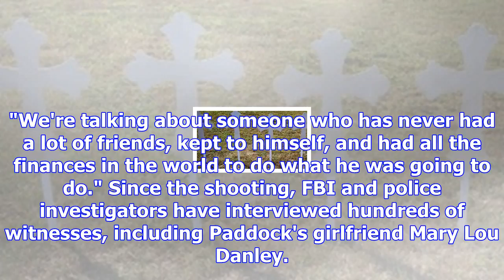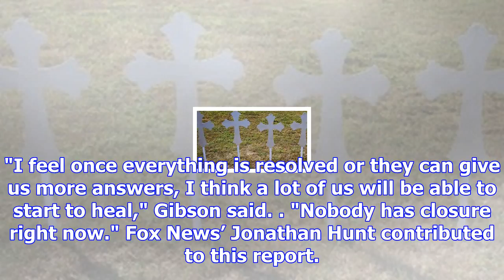Questions, sadness hang over las vegas weeks after massacre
In the more than seven weeks since 58 people were brutally murdered at the Route 91 Harvest Festival...